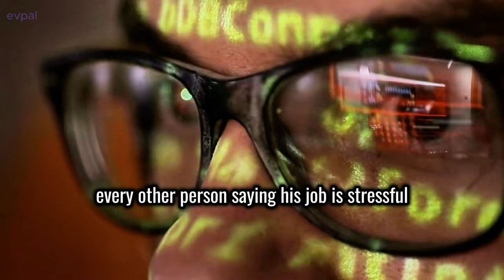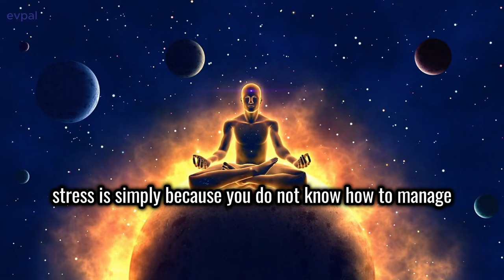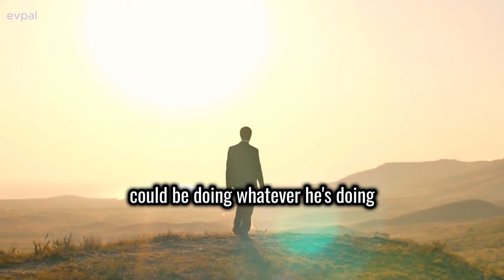The Secret to a Magical Life: Sadhguru's Story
🌟 Discover "The Secret to a Magical Life: Sadhguru's Story" 🌟

Are you ready to transform your life? In this enlightening video, Sadhguru shares "The Secret to a Magical Life" through his personal journey and profound insights. Dive deep into Sadhguru's story, where he reveals the keys to unlocking a life filled with joy, peace, and magic.

✨ Sadhguru's Story:
Join us as we explore Sadhguru's story of transformation and wisdom. Learn how he overcame stress and found inner peace, and how you too can apply these lessons to your own life. His journey from ordinary to extraordinary is filled with invaluable teachings that will inspire you to see the world through a new lens.

🔑 Unlocking the Secret:
Understand "The Secret to a Magical Life" and how changing your context can elevate your everyday experiences. Sadhguru explains how simple shifts in perspective can lead to profound changes in your quality of life.

🌍 Transform Your Life:
Whether you’re dealing with stress, seeking happiness, or wanting to enrich your life, Sadhguru's story offers practical wisdom that can guide you towards a more fulfilling existence. Let Sadhguru's story be your roadmap to discovering "The Secret to a Magical Life".

Watch now and embark on a journey of transformation with Sadhguru. 🌟